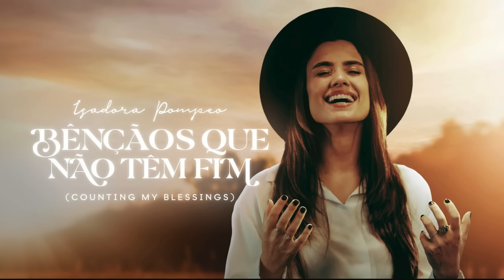Isadora Pompeo - Bênçãos Que Não Têm Fim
Bênçãos Que Não Têm Fim (Counting My Blessings)
Isadora Pompeo

Ainda me lembro
Quando um milagre eu pedi
Com pouca fé, sim, eu temi
E hoje eu posso ver
Foi muito além do meu pensar
São tantas bênçãos pra contar

Um, dois, três
Bênçãos que não têm fim
Perco as contas
E agradeço o que fez por mim

Deus, eu tenho tantas bênçãos
Posso em minha vida enxergar
Quanto mais vejo os detalhes
Sua bondade posso encontrar
Pai, e enquanto eu viver
Sempre irei me lembrar
Ainda que sejam infinitas
Suas bênçãos eu irei contar

E nenhuma fase
Dura para sempre
Por isso eu não vou me esquecer
Cada motivo
Que tenho pra ser grato
Por ter sido tão fiel a mim

(Ah-ah-ah-ah-ah)
(Ah-ah-ah-ah-ah)